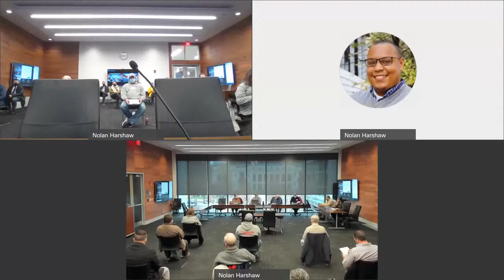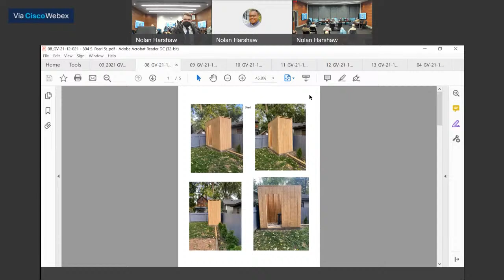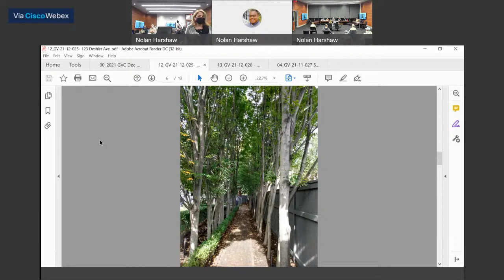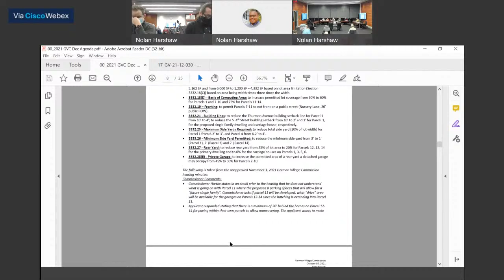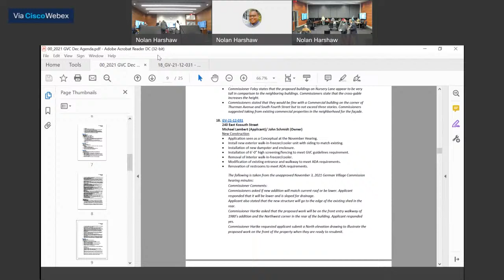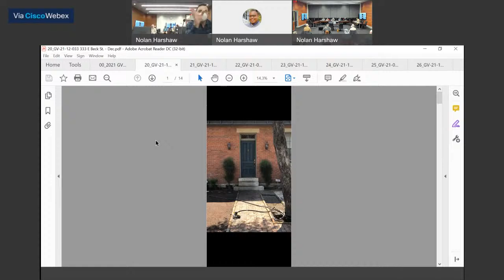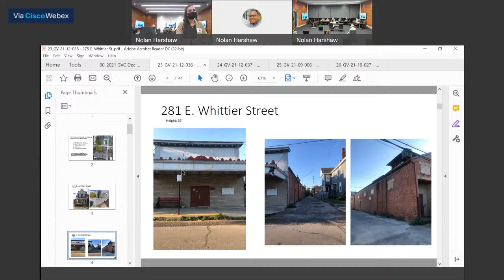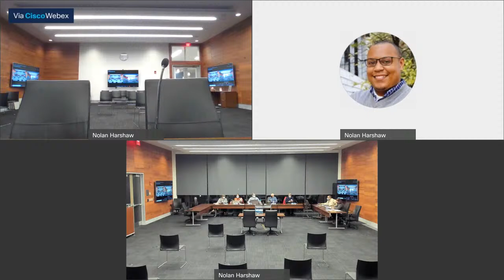Special Meeting: German Village Commission